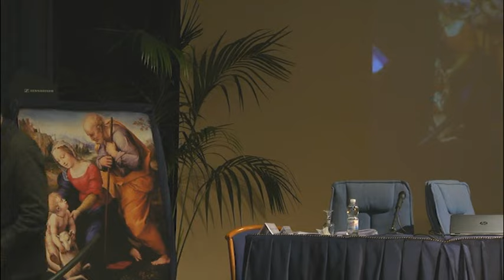Mons. Josè Noriega - Il Matrimonio, Lavoro di Oreficeria: accompagnare le tappe dell'amore